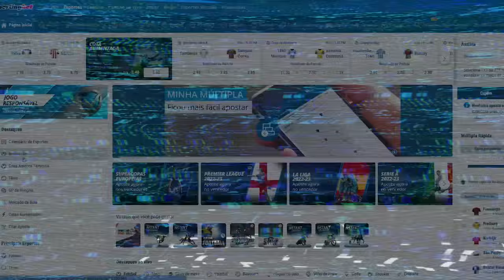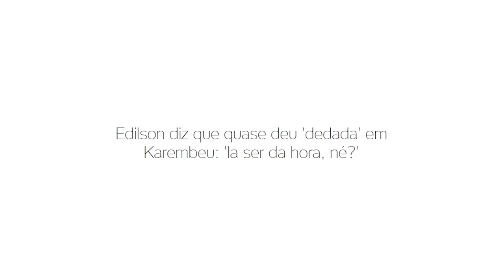DESAFIO DA TRIVELA COM ROBERTO CARLOS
Quem não treme quando Roberto Carlos chega perto da bola é maluco! Depois de muita resenha daora Fred vai (tentar) aprender aquele chute com efeito que só o RC3 sabe fazer, mas claro, com um desafio do travessão só pra brincar.